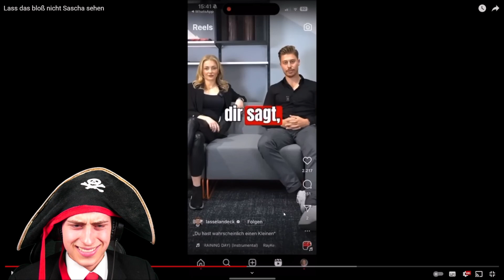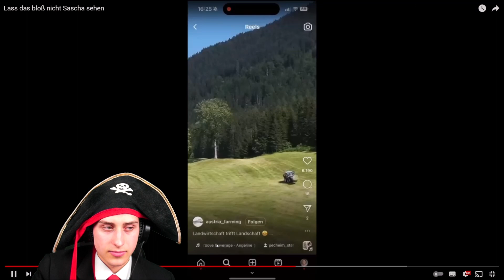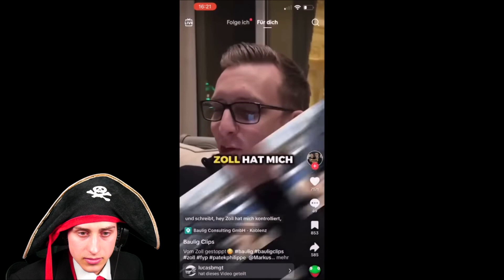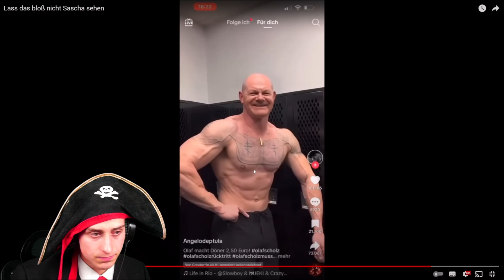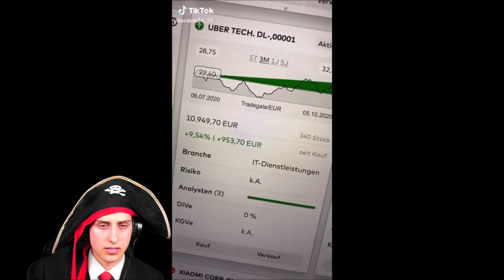Die Maltibande Reagiert auf Lass das bloß nicht Sascha sehen inscope21